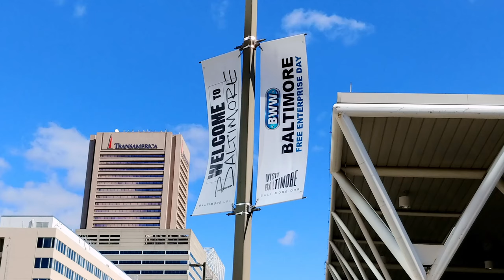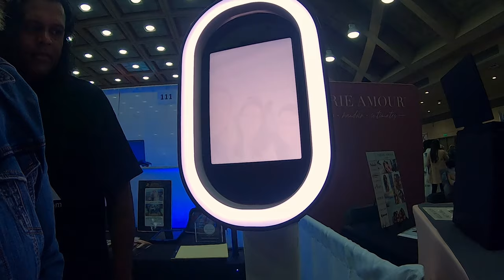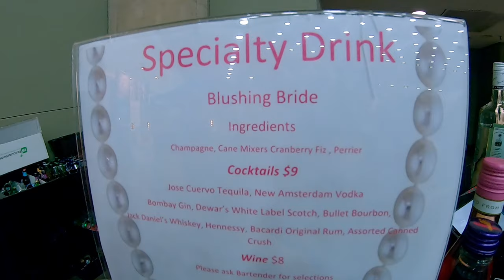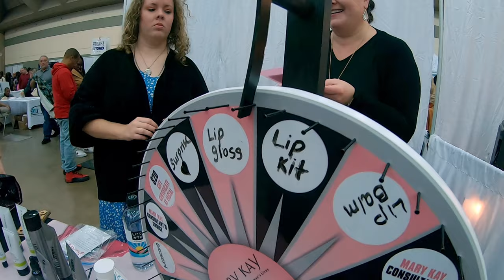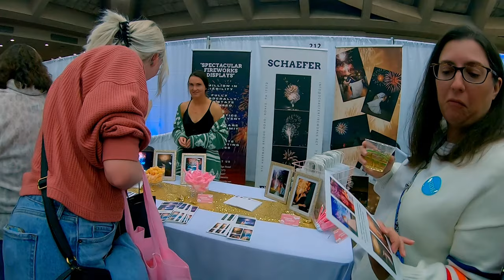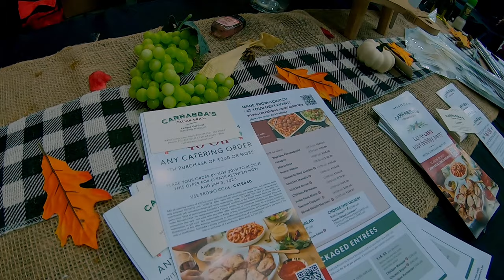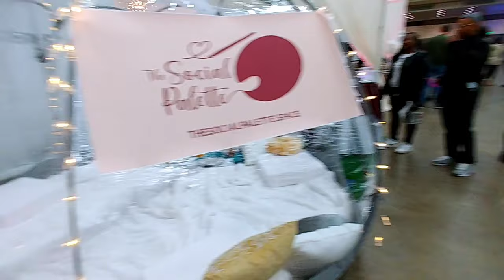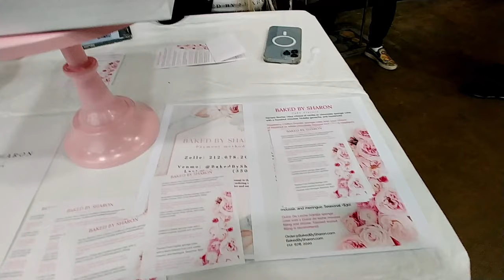Baltimore Bridal Expo 2022 // The DigiKast Roadtrip!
One of our friends is getting married!! So Sherry went to check out the Bridal Expo at the Baltimore Convention Center to see all of what's new and cool in the wedding scene.
Thanks for checking out The DigiKast!
75% . 113/150

Be like our latest subscriber, Tims General Contracting and More , and join the party!!

Dont forget to travel, have fun, eat well, be safe, and search for deals!
Peace up in the grill, Love the world!

75% . 113/150